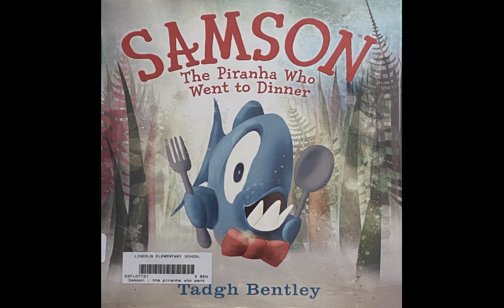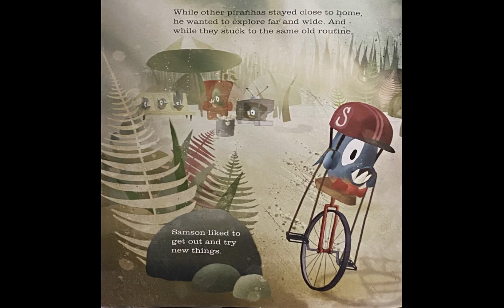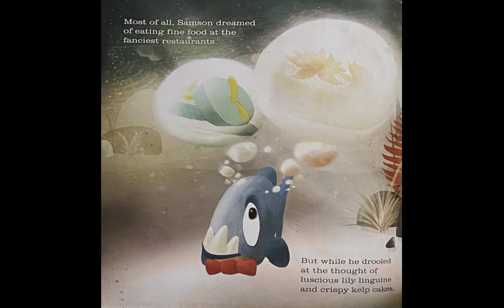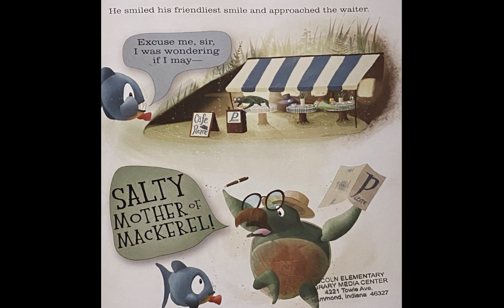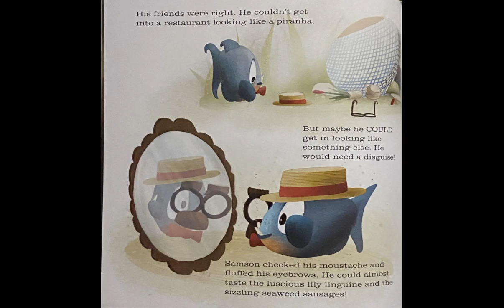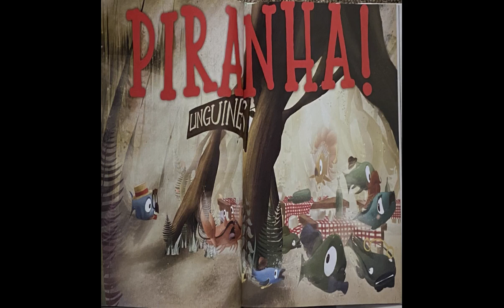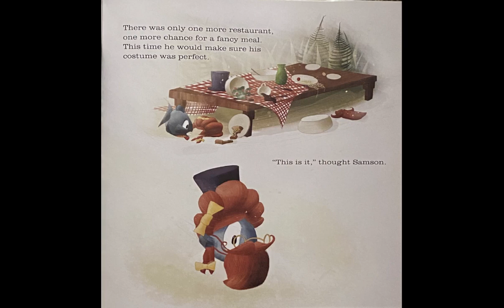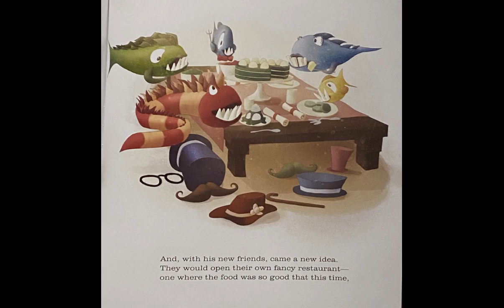Samson The Piranha Who Went To Dinner